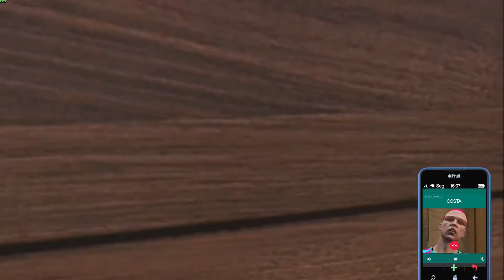Caçadores de lendas - IT A COISA!! (Parte 2)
Obrigado costa por ser o it a coisa haha: @GamerCosta